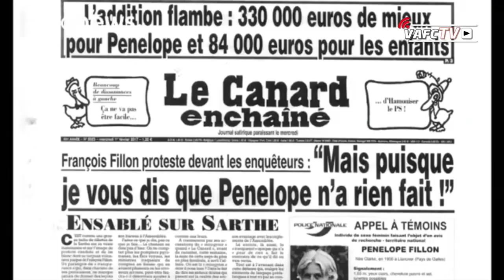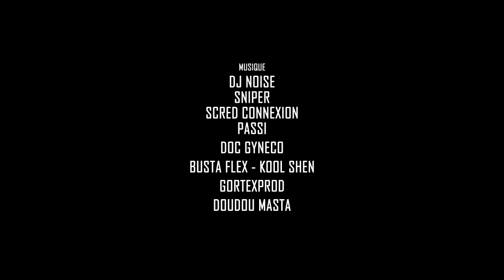{VAFC} Qui Es-tu, Loïc Nestor ?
Découvrez Loïc Nestor : ses principes, Fillon, Interstellar, son dernier entraînement et son message à Loris Nery et Eloge Enza-Yamissi